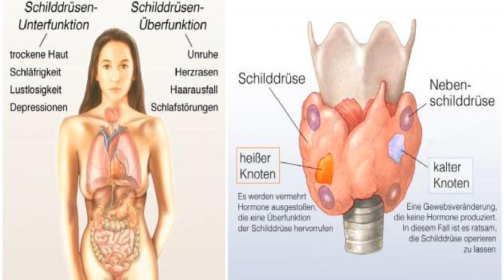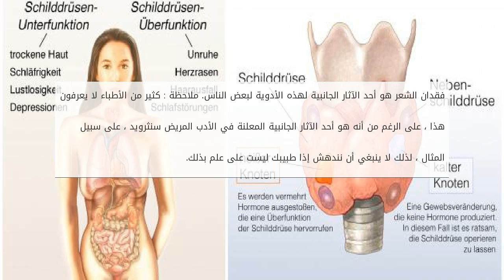الغدة الدرقية وتساقط الشعر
شعرك هو مقياس دقيق إلى حد ما من صحتك . خلايا الشعر هي بعض من أسرع المناطق نموا في الجسم ، و عندما يكون الجسم تحت الضغط أو في أزمة ، يمكن أن خلايا الشع الغدة الدرقية وتساقط الشعر